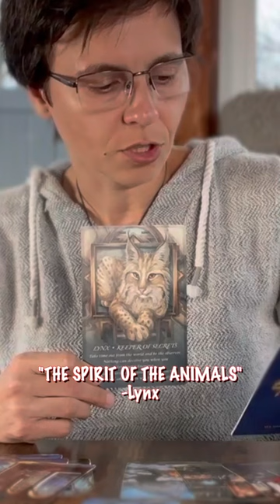CAPRICORN April 2024